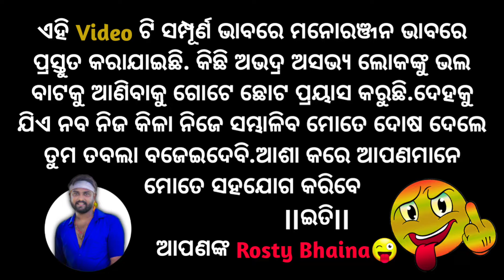Celebrity ମାଇକିନା //Odia Comedy Video//Tulu Comedy//Rosty Bhaina